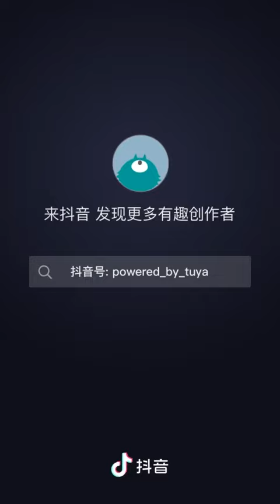Tuya VagaryLight Smart corner lamp floor standing light work with Alexa Google ambiance lighting